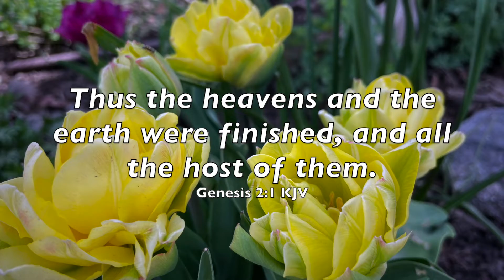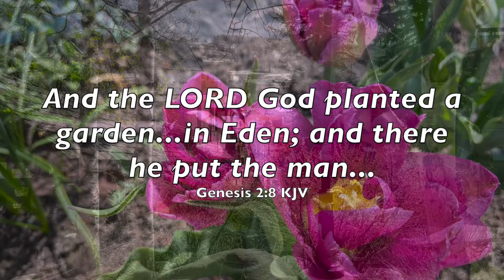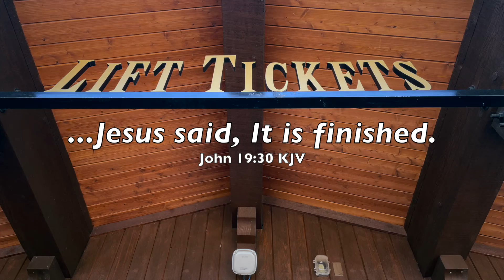❤️ —Lift Tickets. | JESUS CHRIST IS LORD. | Vail, Colorado. USA.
"Lift Tickets" a play on words. Lift tickets for heaven on sale now. Jesus Christ is Lord. Tuesday May 10, 2022 — Vail, Colorado. USA. Receiving Christ as Saviour is your "Lift Ticket"...and on sale means, It's time to get saved...and heaven means, eternal life with God.

❤️ VIDEO 92 / 2022 — "Chapters" - 9
TUESDAY May 10 — "Lift Tickets"
Gospel Evangelist Church — "Soul Winning"

00:00 — "Lift Tickets" - 1

00:19 — "Genesis 1.1 KJV" - 2

00:35 — "Genesis 1.3 KJV" - 3

00:49 — "Genesis 2.1 KJV" - 4

01:05 — "Genesis 2.8 KJV" - 5

01:19 — "Genesis 3.1 KJV" - 6

01:29 — "Genesis 3.4 KJV" - 7

01:44 — "Luke 1.37 KJV" - 8

02:04 — "John 19.30 KJV" - 9

"Lift Tickets" is my short film for soul winning. These little videos are simply an idea I have to provide a tiny simply way to possibly nudge people to think for a moment or two about God and their eternal destiny. Please consider sharing this 2 minute video on social media public platforms... it just might be the catalyst that gets the next person saved!

🙏 Let's pray...

"Holy Spirit, we thank you for giving us the power to witness Jesus Christ to the world... even where we are at the moment, or day. Thank you Jesus for all you are doing for your body. We love you! Amen."

—JC.

Street Preacher. Founding Pastor.

God is building Gospel Evangelist Church. GEC is a brand new missionary church being built by banner preaching and street ministry at Boulder and Colorado! Mark 16.15-20 KJV.

► Thank YOU for SUPPLY to TOUCH more people.

► "These sermon videos resemble a preacher going out into the public, to preach their message on the street corner, rather than from a pulpit in a church building."  ✝️ —Preacher John.

► "You can increase the chance of YouTube suggesting your content by increasing your click-through rate and your video watch time." —YouTube®.

❤️ JESUS CHRIST IS LORD | Are YOU Saved?

🙏 JOHN 3.3 KING JAMES BIBLE

🙏 JOHN 3.16 KING JAMES BIBLE

🙏 ACTS 16.31 KING JAMES BIBLE

🙏 ROMANS 10.13 KING JAMES BIBLE

✝️ SCRIPTURES For YOU To "See The Kingdom Of God."

🇺🇸 GOD Bless America || From a U.S.A. Vietnam Veteran

📬 POSTAL || Mailbox address
PREACHER JOHN CHOQUE
2525 Arapahoe Avenue E4-541

Greetings my friend! Thank you for your faith. "JOHN CHOQUE is Touching People For Heaven." As a preacher; I preach, minister, and build from a perspective of living on the road as a trucker for most of my life, forty years and over three million miles. The road is a hard lifestyle, and thus builds a hard preaching style. Being direct and having a mindset that says, I may never see you again, puts grit into my ministry. Turn onto JESUS... because, this may be your last chance! We just don't know what's around the next bend in the road. Give JESUS a call! Like the Holy Bible says in ACTS 2.21 KJV. —JC.

My life with God may be different than yours, due to the calling of God on my life. My experiences and time with God is spread over 48 years. I am a called minister of the Lord Jesus Christ. I am born again. I am baptized in the Lord Jesus Christ. I am filled with the Holy Ghost. My name is written in the book of life. I have eternal life in Christ. JESUS CHRIST IS LORD and SAVIOUR of my life. —JC.

► EDITED BY. Preacher John Choque
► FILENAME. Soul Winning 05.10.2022